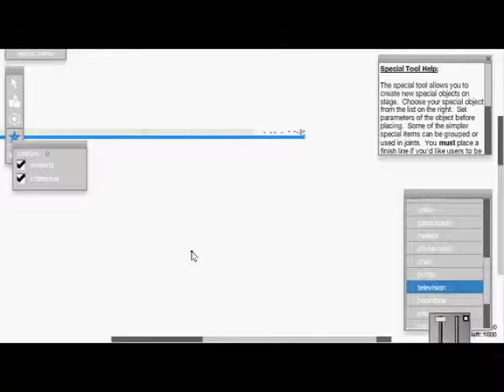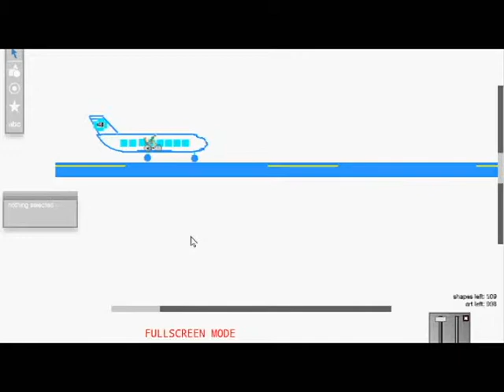GTA V wasted #2: happy wheels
trust me, i saved the best for the last (awesome jet plane) but y the fuck are screen recorders always such a piece of shit